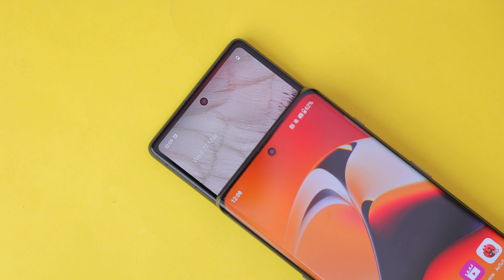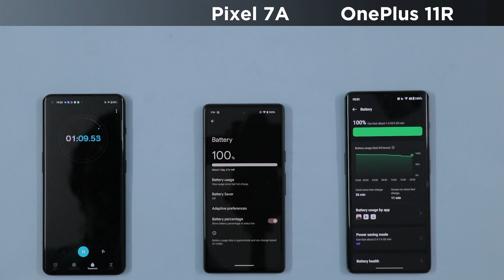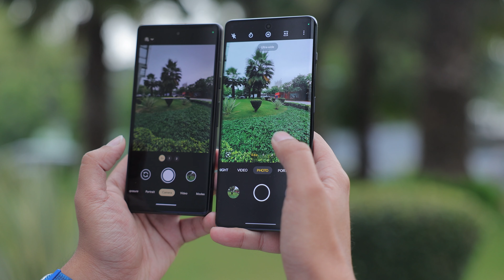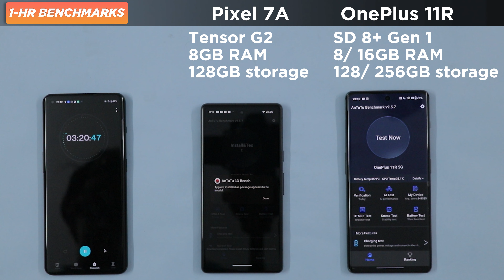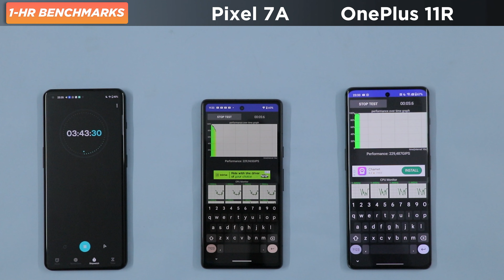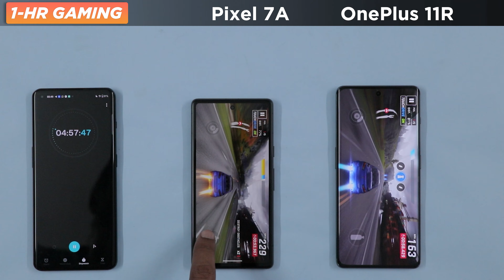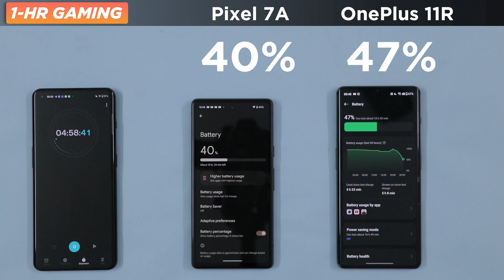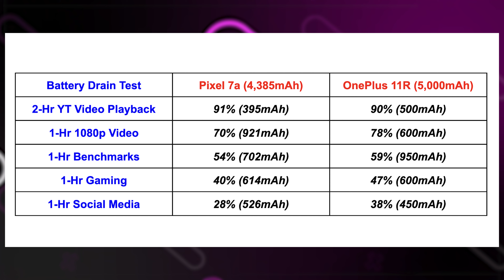Pixel 7a vs OnePlus 11R battery drain test हिंदी में। 🔋🪫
If endurance is one of the key points that you look at while buying a new phone, and you have narrowed your choices down to the Pixel 7a and OnePlus 11R, this video could be useful to make an informed decision before finalising your purchase.